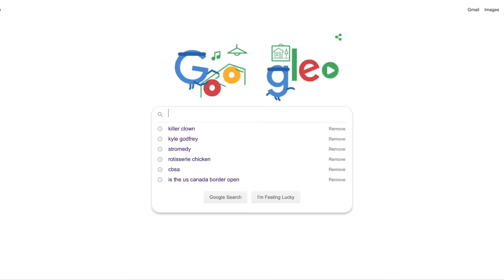you won't believe what my drone caught on camera inside Clown Tunnel / scary killer clown sighting!